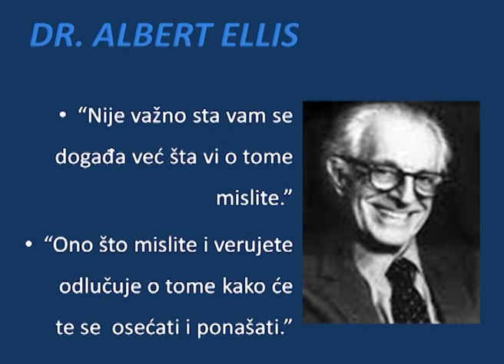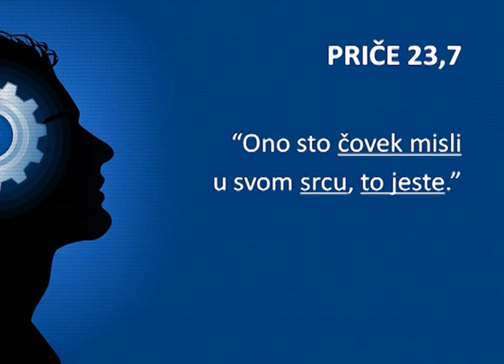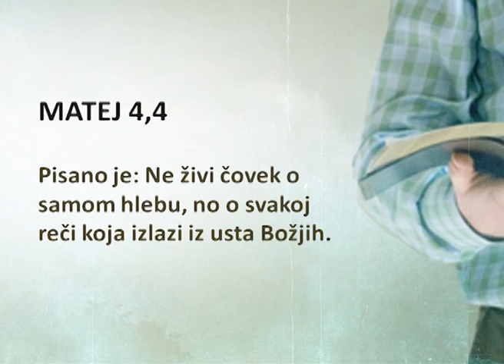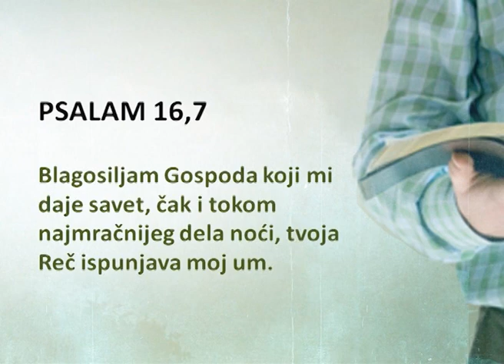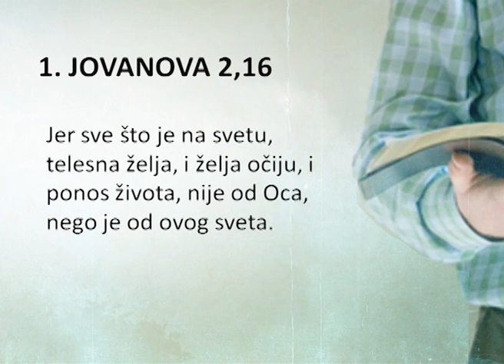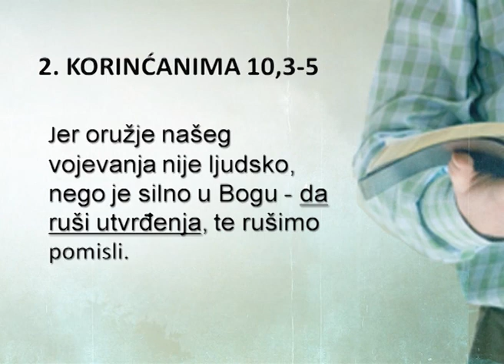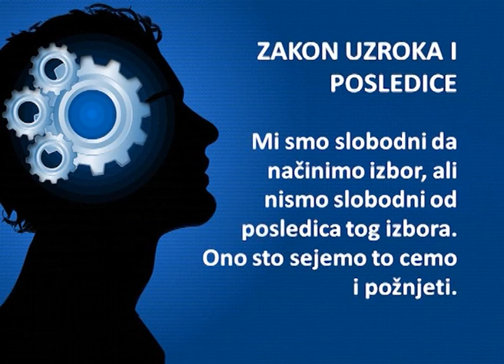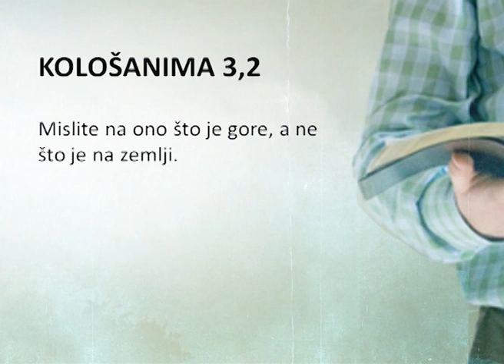03. Mentalno Zdravlje - Pavle Korać